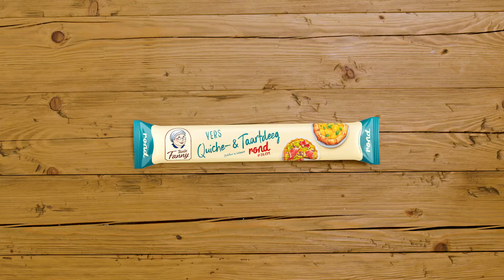Italiaanse Torta di semolino| Tutorial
De klassieke taart uit Italië. Combinatie van de volle smaak van room en chocolade, griesmeel,  een vleugje alcohol en het knapperig gebakken quiche & taartdeeg.

 📍 Waar kun je onze verse degen kopen?

📌 Je wilt meer weten over Tante Fanny? Bezoek ons op de volgende kanalen: